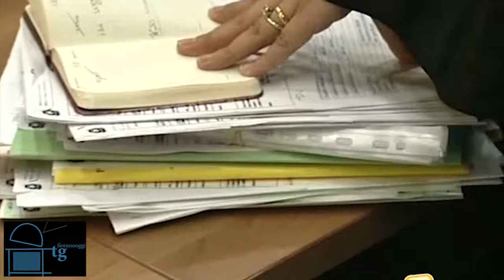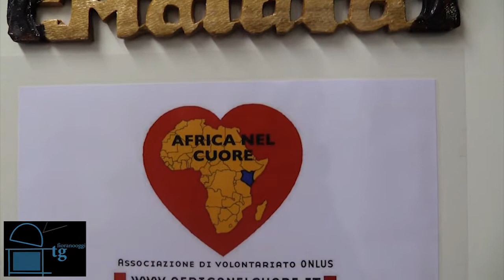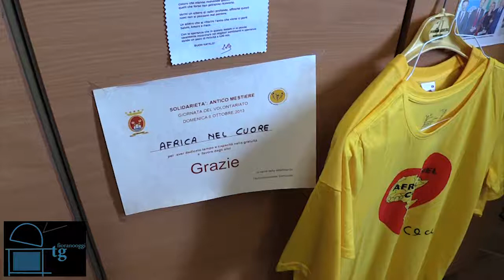Fiorano Oggi Tg - 25 maggio 2018